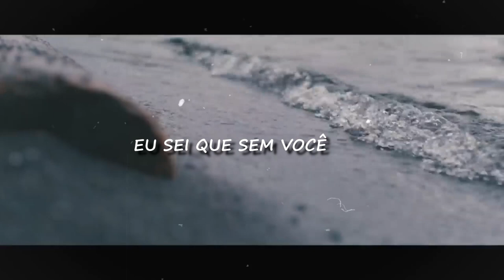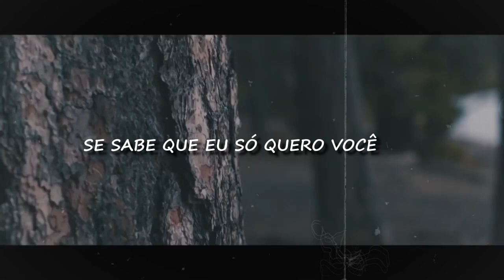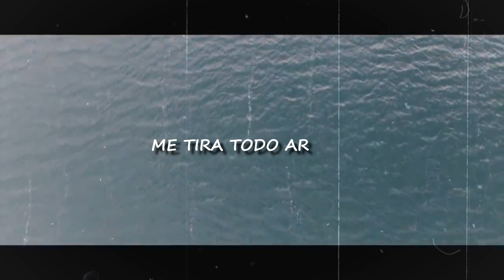Weverson - Minha Sina (Lyric Video) prod. Fraza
Composição:  Weverson Maicon/Rafael Fraza
Produção: Nova Era Produções.

Tenho que te dizer,
não consigo esconder,
na minha cabeça eu só penso em você,
parece uma sina que me alucina
que me contamina e invade
todo o meu ser,
 eu sei eu fico loco,
no sufoco, te querendo mais um pouco,
imaginado como deve ser,
eu sei que sem você não dá,
eu sei que sem você eu não vou ficar.

Preciso do seu beijo é você
 que me alucina me tira todo ar,
só resta minha rima, é por você
que eu canto vem
me faz enlouquecer, me faz enlouquecer..

Já é madrugada e eu aqui,
imaginado o seu beijo, te fazendo ri!
Brizando nas histórias de quando
não estava aqui, tentando entender
o quanto tempo eu perdi.
Abraço e conchinha, um filme
rolando ce queimando de baixo
do meu edredom, só você me faz enlouquecer!
Se sabe que so quero você,   você sabe que eu. .

só resta minha rima,
é por você que eu canto
vem me faz enlouquecer, me faz enlouquecer..

Vem pra minha vida você é minha sina
não vacila quero noite dia eu
nao posso esperar,
esquece tudo vem que eu eu só quero você 2x